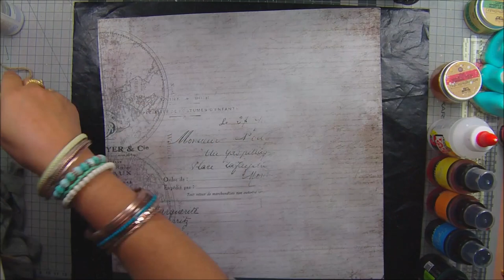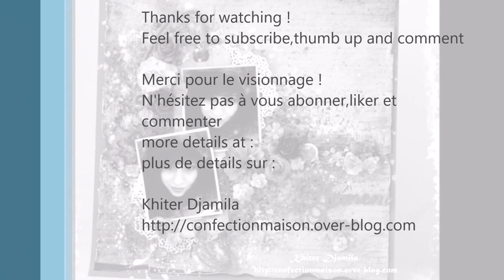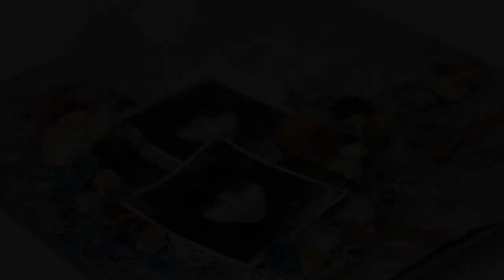"A moment in time" process #107